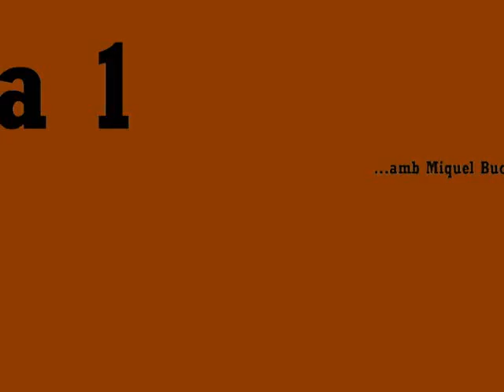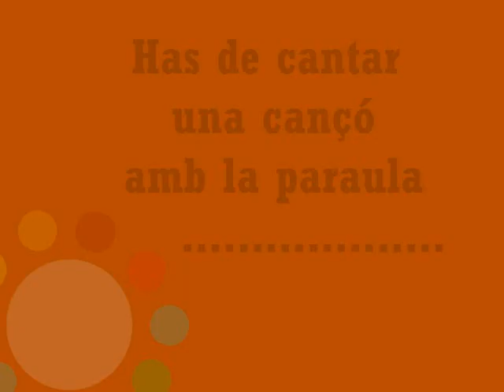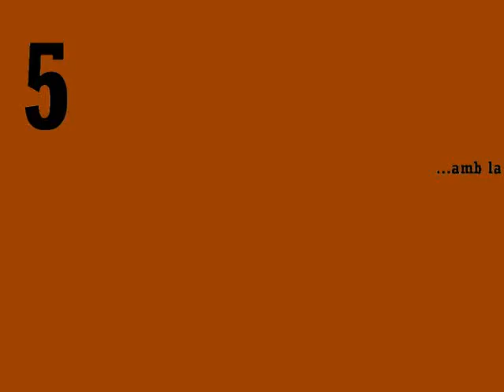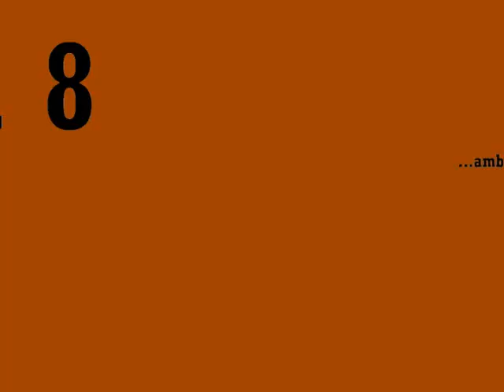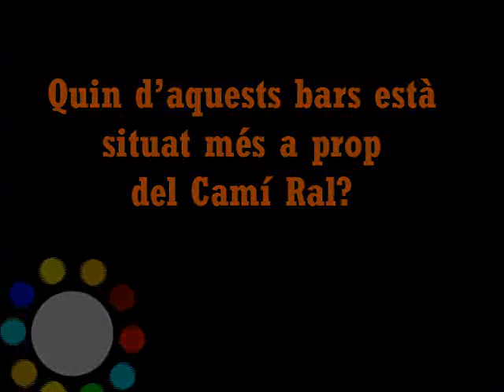Nit de Colles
Després de l'èxit de l'any passat, la nit de colles arriba amb més força que mai.
Un acte per a totes aquelles colles d'amics que s'ajunten i surten en grup, disfressats de pirates o de premianencs, a fer merder en els actes com el desembarcament, l'atracabars o l'expulsió...
Aquesta nit serà per a ells, perquè posin a prova les habilitats del seu grup, i, què coi!, també per fer caliu i trobar-se amb tota l'altra gent que es disfressa i viu la festa intensament com ells!
Primer es farà un sopar "de carmanyola", on la gent cal que es porti el menjar. L'organització posa el vi! I després es faran un seguit de proves d'habilitat i de poca-vergonya, on veurem quina colla (pirata o premianenca) és la més festera!
Tot plegat, presentat pels Homes del Klan de Ràdio Premià de Mar. No saps qui són? Els pots escoltar tots els dissabtes d' 11h a 13h a Ràdio Premià de Mar (95.2), o sinó, entra a i trobaràs tot el que vulguis saber d'ells.
Prometem que aquest any hi haurà un jurat com Déu mana, unes proves ben explicades, un... una evolució a l'organització, però... això sí, no perdrà l'encant de poble que va tenir l'any passat!
Aquest any no teniu excusa! Colles ja organitzades o encara per organitzar: apunteu-vos-hi! (inscripcions al Centre Cívic).
I per finalitzar, una tabalada ens conduirà a l'inici de l'atracabars.